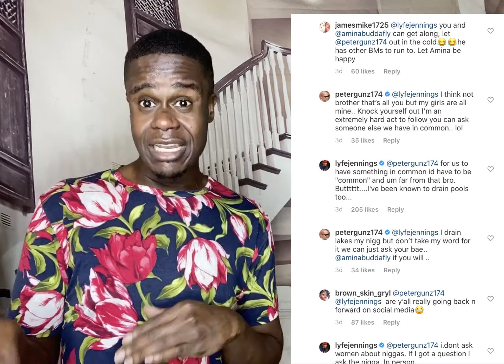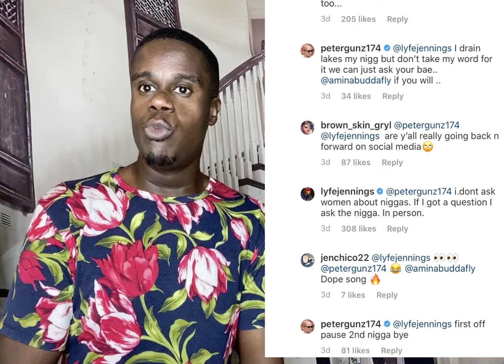Is NeNe Leakes On Drugs| Michael Jordan Gambling | AND MORE ON Gossip With Cutie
Whats the tea honeybee's!! Welcome to an ALL NEW EPISODE of Gossip With Cutie! On this episode, we discuss Kodak Black living situation behind bars and how he is being treated in there. Our queen flotus Michelle Obama released her anticipated documentary "Becoming" on Netflix and we discuss what the documentary entails. Looks like there's some drama with Lyfe Jennings and Peter Gunz and its all because of Amina from Love and Hip Hop New York. The top troller himself Tekashi 6ix9ine is out of the slammer and is ready to make is visual debut in a big way. Nene Leakes is asking to seek some metal therapy after the huge blowout that will be scene in the coming weeks of the Real Housewives of Atlanta Reunion. However, it seems as if there are some ladies that feel like she may need rehab for some other things honey Also, with the documentary "The Last Dance" coming to a close Michael Jordan discusses his gambling issues. All of this on Gossip With Cutie.